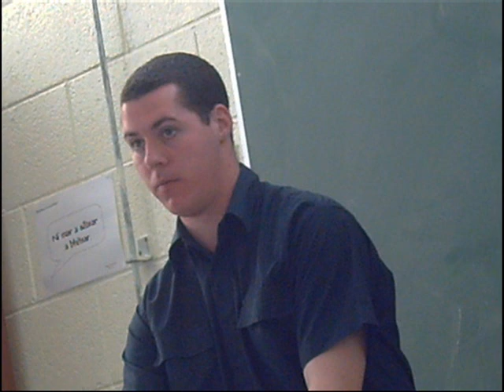colaiste chillian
ppl in colaiste c.